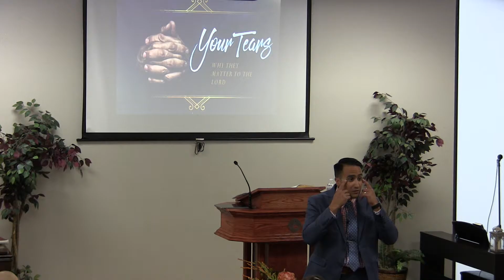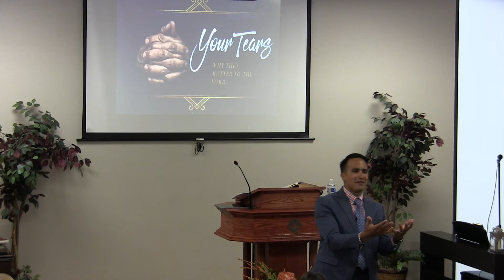2016-08-07 Your Tears - Why They Matter to the Lord